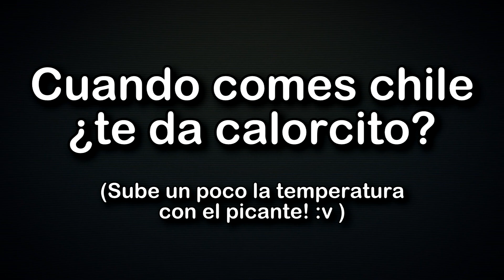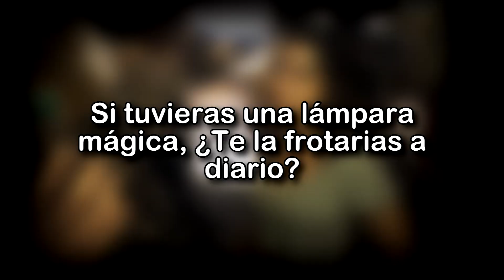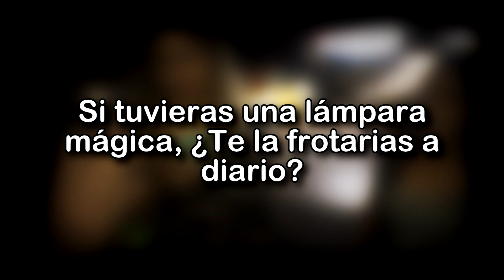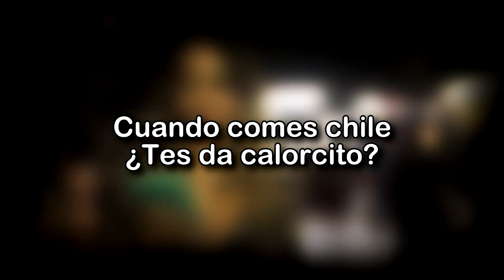El Chile te causa calor | Te frotarías la lampara de Aladino - Bufones.net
En esta ocasión hicimos 3 preguntas random en Guadalajara sobre Chiles, Lamparas mágicas y el primer presidente de México!

En nuestro canal encontraras entrevistas en la calle a personas que andan en pleno party divirtiéndose por lo cual contestaran las cosas mas impredecibles que te puedas imaginar, créeme nosotros siempre nos estamos sorprendiendo. Ademas encontraras algunos otros videos random que se nos ocurren y grabamos.